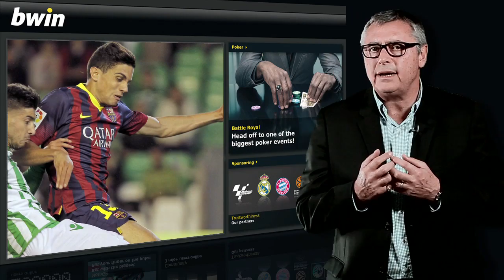Betis 1 - 4 FC Barcelona: Lo que el ojo no ve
Ayer tuve el gusto de comentar junto con mi colega Carlos Martínez el encuentro que enfrentó a Betis y FC Barcelona, entre todos los hechos destacables uno llamó poderosamente mi atención sobre el resto...

Este es mi análisis sobre el partido.